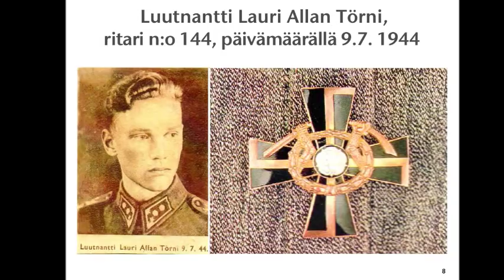Lauri Törni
A true Finnish hero Lauri Törni aka Larry Thorne